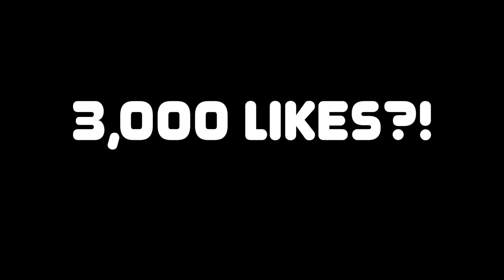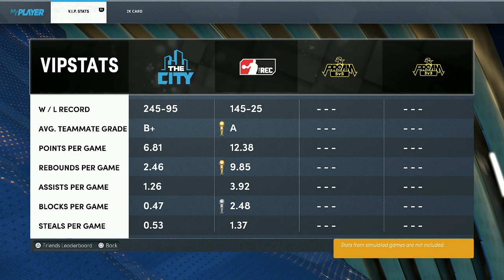IS NBA 2K22 WORTH PLAYING?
In this video we are discussing NBA 2K22 and the state of the game. Season 3 seemed like a huge fall for 2K players and community in general. I would like to see how the community is holding up after this news.

⏱️ Timestamps:
0:00 INTRO
1:40 VIDEO
24:23 OUTRO